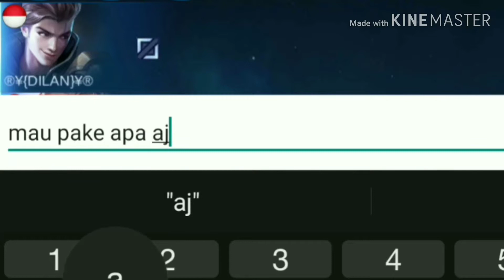Solo rank pake Ruby (yey) - Mobile Legends: Bang Bang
Kita lanjut lagi solo ranknya, sekarang saya pake Ruby yang baru beli 3 hari lalu :v(ga ada yang nanya)

Terima kasih🙏